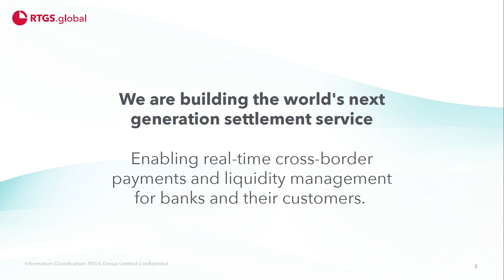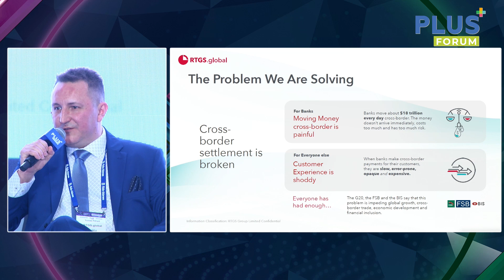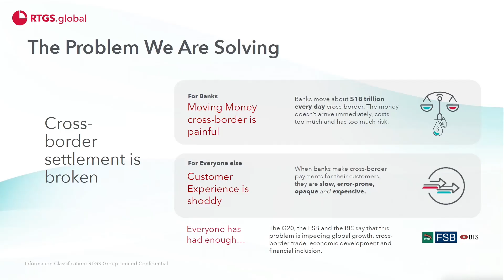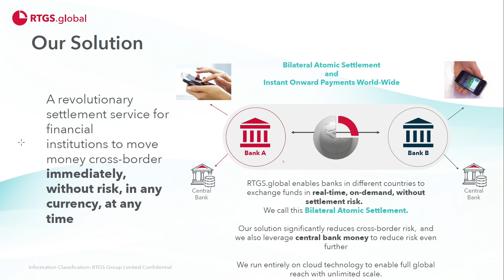Сессия 2. Томас Питхарт, консультант экспертного совета, эксперт по платежам, RTGS.global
Тема доклада: Устранение препятствий для трансграничных платежей в Азии

28 февраля 2024 года в Бишкеке состоялось знаковое мероприятие: Международный ПЛАС-Форум «Digital Kyrgyzstan».

• на телеграм-канал о финтехе и ритейле Центральной Азии – FinTech & Retail CA

On February 28, 2024, a landmark event took place in Bishkek: the International PLUS Forum «Digital Kyrgyzstan». Special thanks to the Sponsors and Partners, who supported the international PLUS-Forum.